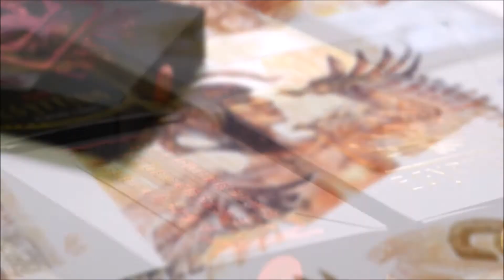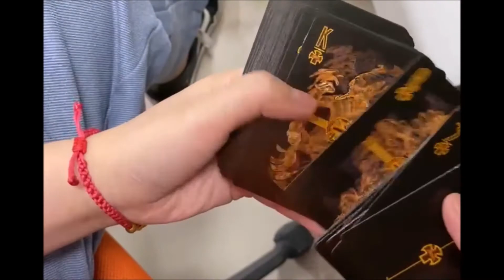EGYPTIUM-LUXURY PLAYING CARDS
👉 EGYPTIUM-LUXURY PLAYING CARDS. PART 2
Limited Edition Christmas Sets of Design decks, about the Gods of Egypt, created by the artist Oleg Shapkin together with April GS
❄️ WE'LL HAVE TIME TO MAKE THE SHIPMENT BY CHRISTMAS!